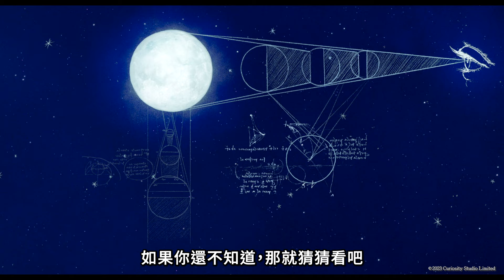喜樂時代影城 2024-05-01【大發明家】電影預告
電影名稱：大發明家  The Inventor
影片類型：冒險 喜劇 動畫
發行公司：木棉花

李奧納多達文西發明了飛行裝置、戰爭機器並研究屍體，在法國公主瑪格麗特的幫助下探索生命本身的意義。